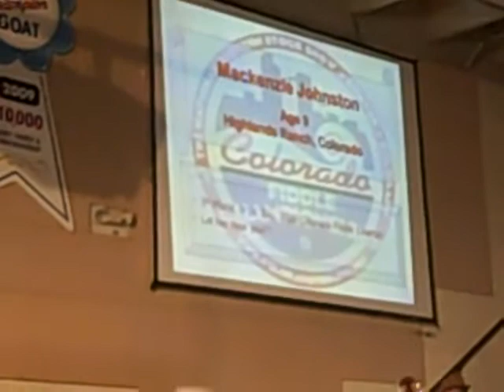Kenz CO fiddle competition 2010